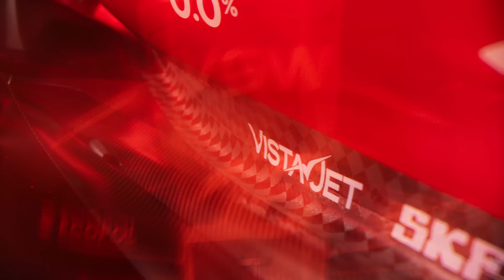SF-24 Car Launch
The SF-24 has arrived! Check out Charles Leclerc & Carlos Sainz's new ride for 2024 from every stunning angle!